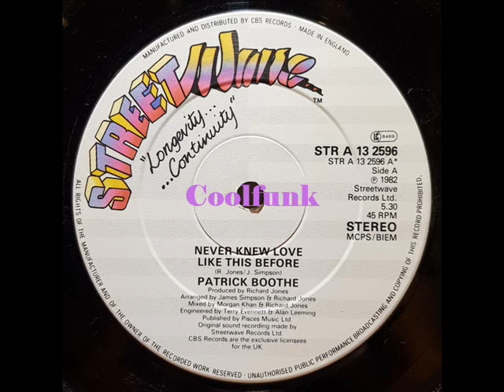Patrick Boothe - Never Knew Love Like This Before (12 inch 1982)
Never Knew Love Like This Before (12 inch 1982)